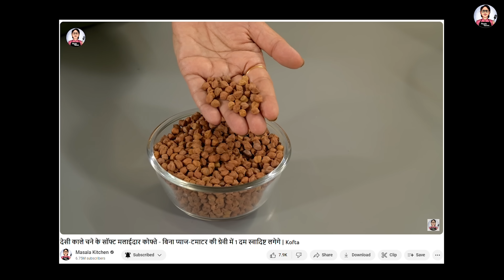कच्ची मूली मे एक कप बेसन डाल कर देखो आपके बहुत पैसा खर्च होने से बच जाएंगे | Winter Recipe | Pakoda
🍽️Kitchen Product I Used

👉AMAZON LINKS FOR MYKK HAIR OILS:

✍🏻𝗜𝗡𝗚𝗥𝗘𝗗𝗜𝗘𝗡𝗧𝗦:
* Coriander Seeds(सूखा साबुत धनिया)
* Black Pepper(काली मिर्च)
* Fennel Seeds(सौंफ)
* White Redish(मूली)
* Green Chilli(हरी मिर्च)
* Ginger(अदरक)
* Curry Leaves(करी पत्ते)
* Black Salt(काला नमक)
* Asafetida/Hing(हींग/)
* Carom Seeds(अजवाइन)
* Roasted Gram(भुना हुआ चना)
* Coriander Leaves(धनिए के पत्ते)
* Lemon Juice(नींबू का रस)
* Gram Flour(बेसन)
* Rice Flour(चावल का आटा)
* Red Chilli Powder(लाल मिर्च पाउडर)
* Salt(नमक)
* Turmeric Powder(हल्दी पाउडर)
* Kashmiri Red Chilli Powder(कश्मीरी लाल मिर्च पाउडर)
* Oil(तेल)
* Baking Soda(मीठा सोडा)

𝐑𝐄𝐂𝐈𝐏𝐄:
Take Coriander Seeds, Black Pepper, and Fennel Seeds and coarsely grind and take them out on a plate. In a big bowl, add boiled & ground Corn, grated Reddish, chopped Reddish Leaves, Green Chilli, Ginger, Curry Leaves, Ground Masala, Black Salt, Asafetida/Hing, Carom Seeds, ground roasted Gram, Coriander Leaves, Lemon Juice, Gram Flour, Rice Flour, Red Chilli Powder, Salt, Turmeric Powder, Kashmiri Red Chilli Powder, Oil, and Baking Soda. Mix all well and make batter by adding Water.
𝟏𝐬𝐭 𝐌𝐞𝐭𝐡𝐨𝐝, heat oil for frying, make small vada and fry them on a medium flame. Once they turn golden brown on both sides.
𝟐𝐧𝐝 𝐌𝐞𝐭𝐡𝐨𝐝, grease an appe pan with oil and put the pakoda balls in it. Cook on a medium flame till it turns golden and crispy and repeat the process. Take them out on a plate, serve with Chutney or sauce, and enjoy! Delicious Mooli Vada, Mooli Ke Pakode is ready to be served.
Aaj hum aapke liye leke aaye hain ek delicious aur crispy Mooli Ke Pakode ki recipe jo aap easily apne kitchen mein bana sakte hain. Ye Monsoon special recipe perfect hai tea time snacks ke liye, aur iske saath chutney ka combination aur bhi mazedaar ho jata hai. Is video mein aapko milenge Instant Pakora, Moong Dal Mangore, Aloo Bhajiya, Pyaj ke Pakode, Sindhi Pakoda, Chana Dal Vada, Palak Pakoda aur Vegetable Pakora ki best aur easy recipes! Aap in crispy pakode ko apne evening snacks mein enjoy kar sakte hain. Is recipe mein 5 minute mein ready ho jaane wale Pakode aur Bhajiye bhi hain, jo aapke winter aur monsoon ke snack cravings ko puri tarah se satisfy karenge. Aloo Vada, Aloo Bonda, Moong Dal Pakoda, Palak Mangode, aur Pudina Bhajiya ka unique taste try karna na bhooliye. Aur haan, aapko 2 special types ke Mangode bhi dekhne ko milenge!